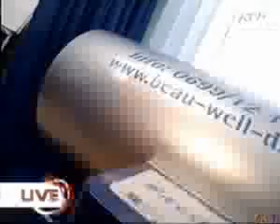ATVplus Live - Orangenhaut